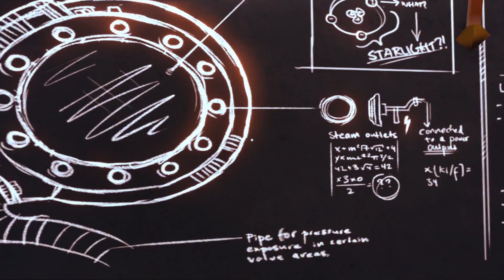A Story About My Uncle - #1 | SLINGING, FLINGING, AND JUMPING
This game holds a narritive from a father telling a story to his little girl about his uncle, meanwhile you are slinging, flinging, and jumping all about listening and discovering aspects of the story.
A Story About My Uncle
A story about my Twitter
!Song used in outro!